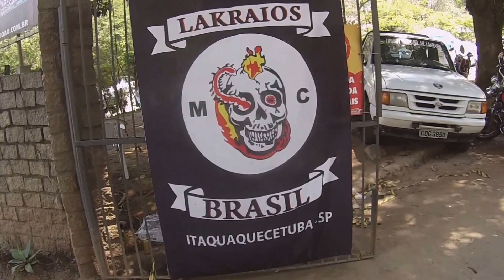Hornet carburada , correia de transmissão no Balneário Zé João , salves e + salves !